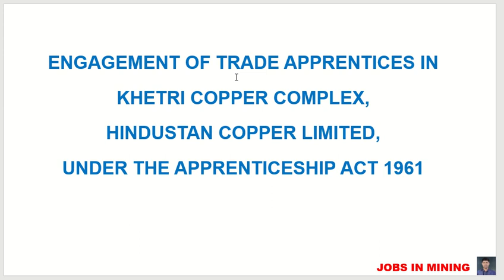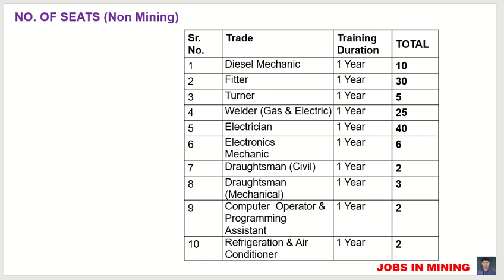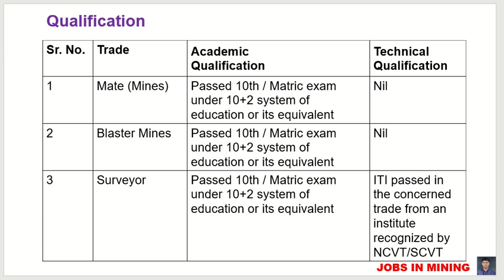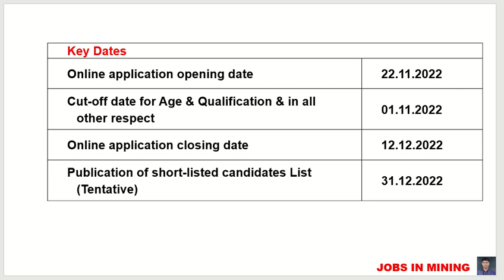ENGAGEMENT OF TRADE APPRENTICES IN HINDUSTAN COPPER LIMITED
ENGAGEMENT OF TRADE APPRENTICES IN HINDUSTAN COPPER  HINDUSTAN COPPER LIMITED (HCL)

Kindly fill d form to add in JOBS IN MINING WhatsApp Group for Job Notification

Author of Mining Books:
1. Fundamentals of Mining
2. Regulation Bomb
3. A to Z Mine Legislation
4. A to Z Mine Ventilation